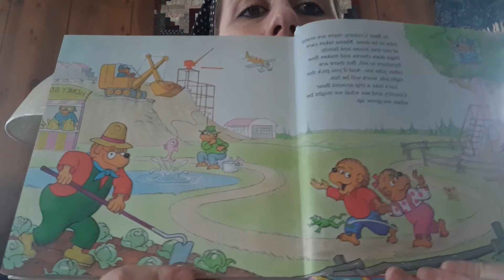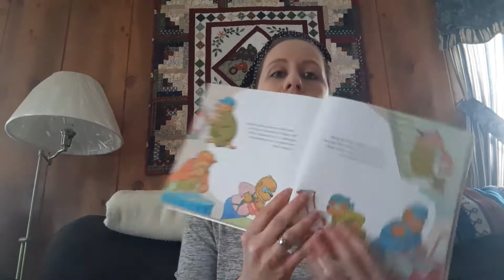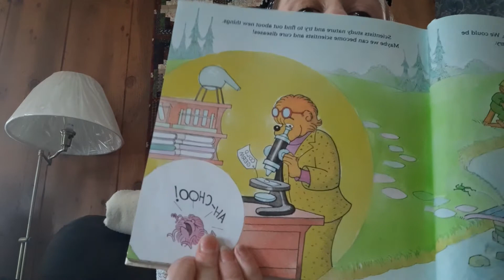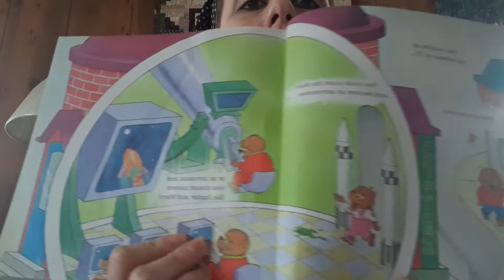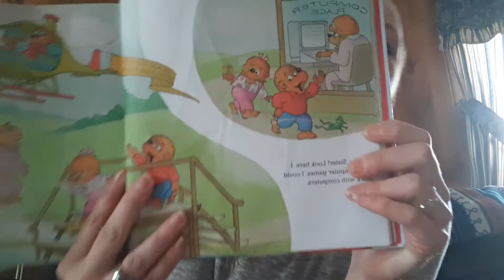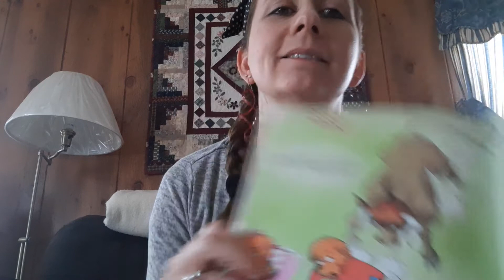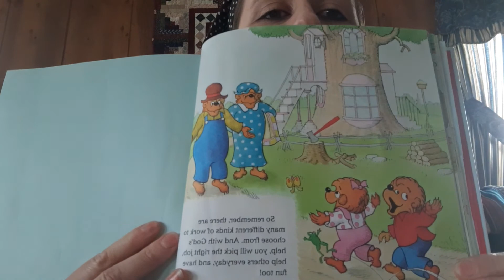The Berenstain Bears - Jobs Around Town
By Stan, Jan & Mike Berenstain